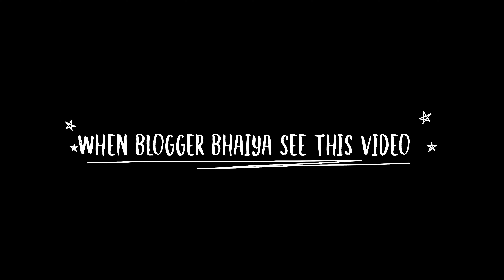PANIPURI CHALLENGE | PANIPURI EATING CHALLENGE | INDIAN STREET FOOD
SPICY PANIPURI CHALLENGE | PANIPURI EATING CHALLENGE | INDIAN STREET FOOD | EATING VERY SPICY FOOD